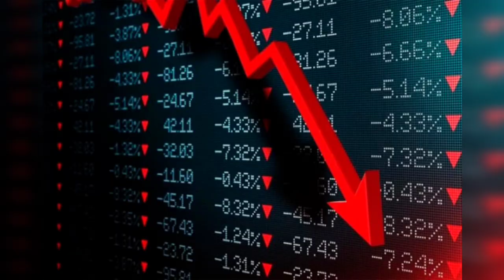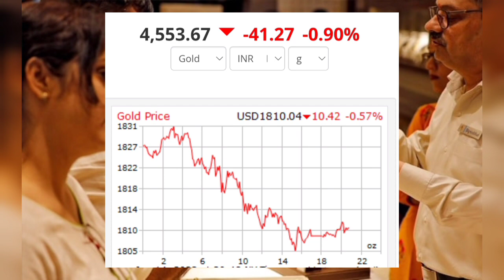தங்கம் விலை | Gold rate today in Tamil | Today Gold rate in Chennai | Gold price Today | K2 Pedia